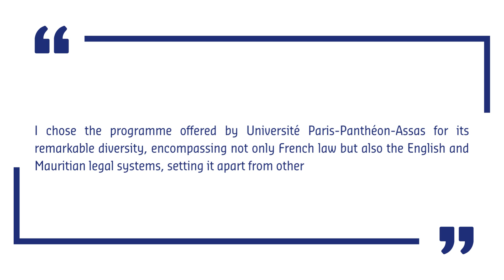AssasInternationalMauritius Where are they now? Meet Dipsheekha Loolchand.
“I chose the programme offered by Université Paris-Panthéon-Assas for its remarkable diversity, encompassing not only French law but also the English and Mauritian legal systems, setting it apart from other institutions.”

In these very words, our esteemed alumni, Dipsheekha Loolchand (Bachelor of Laws, LL.B. (Hons)' 2021 - Mauritius Campus) expresses her experience with our institution. We extend our best wishes to her as she pursues her LL.M. degree and prepares to excel in the bar exams.